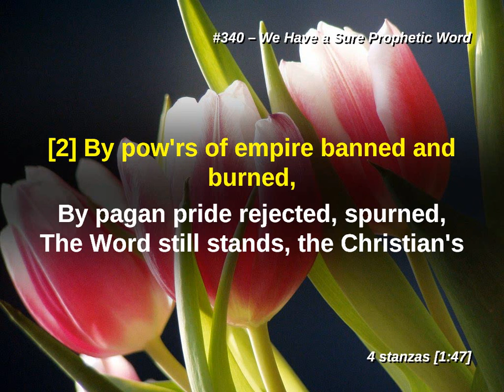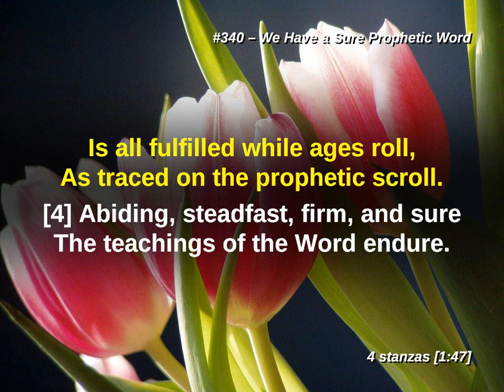We Have a Sure Prophetic Word LW 340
Lutheran Worship